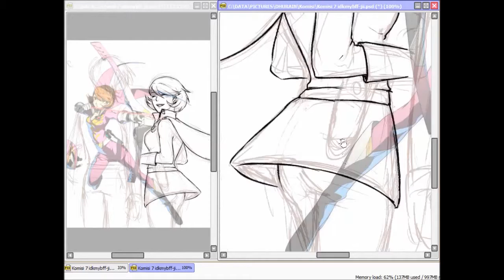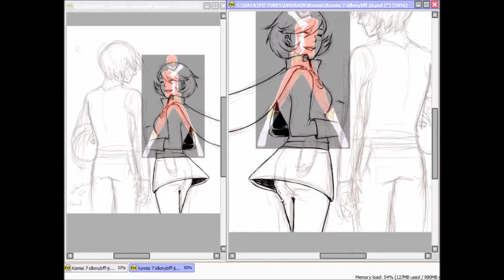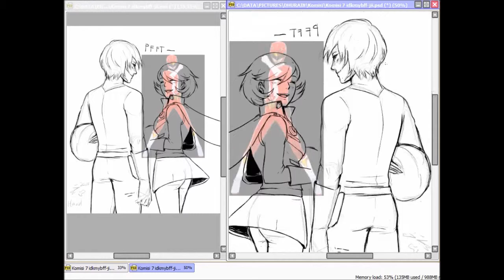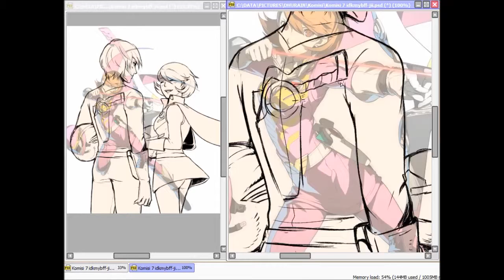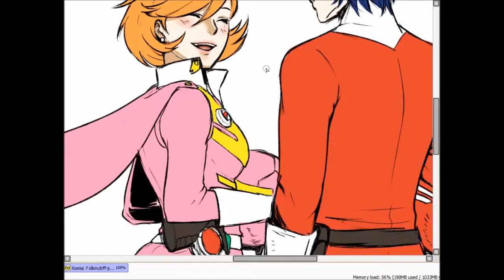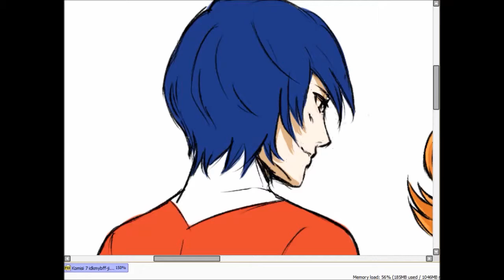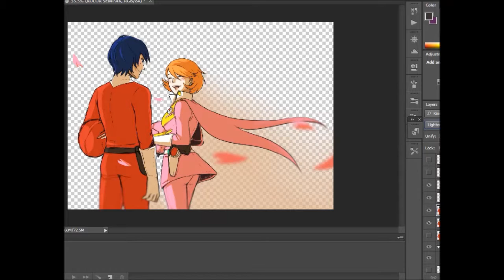Drawing - P3 MC x Takeba Yukari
Commission for Idkmybff-Jill with her OTP (they're my ship too)

P3 MC and Takeba Yukari - Persona 3, Persona 4 Arena (c) ATLUS